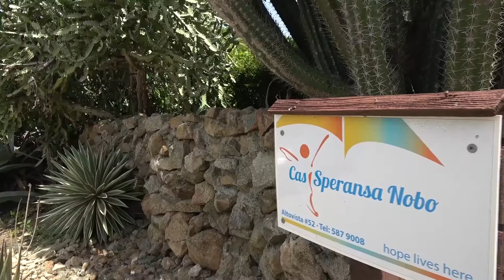Disponibilidad di un Centro di rehabilitacion na Aruba ta importante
Hope Aruba Movement Foundation ta organisa diferente actividadnan cual ta wordo yama un dia di impacto, conhuntamente cu Goshen Sustainable Development y Cas Speransa Aruba.

E cambio por solamente wordo realisa, si nos como pueblo uni y realisa e importancia cu ta rekeri di cada un di nos pa practica y concientisa un y otro di e necesidadnan, e balornan y normanan cu nunca nos tin cu permiti pa bai perdi.

Representante di Goshen, Cas Esperansa y Hope Aruba Moment a amplia mas tocante e proposito pa cada un cu mester di yudansa.